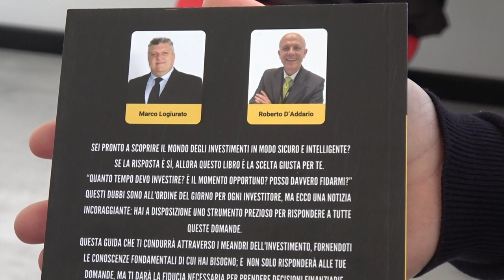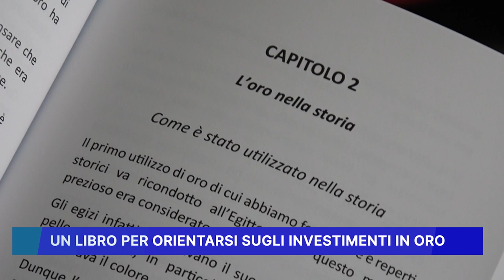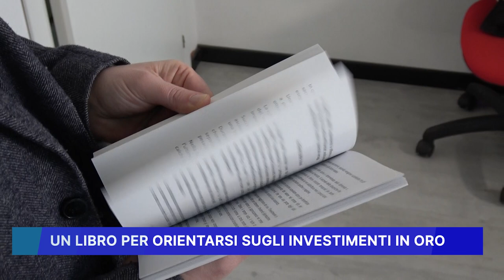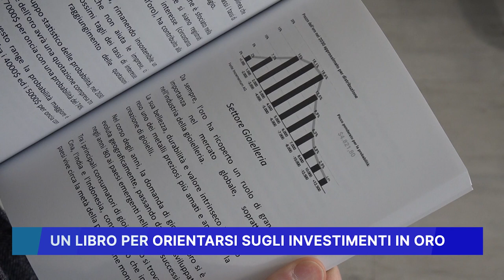UN LIBRO PER ORIENTARSI SUGLI INVESTIMENTI IN ORO